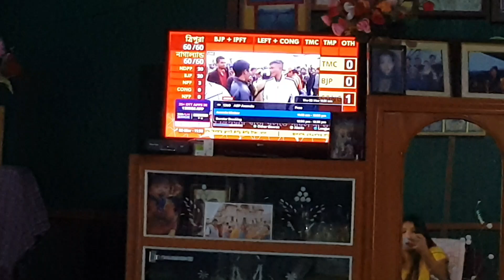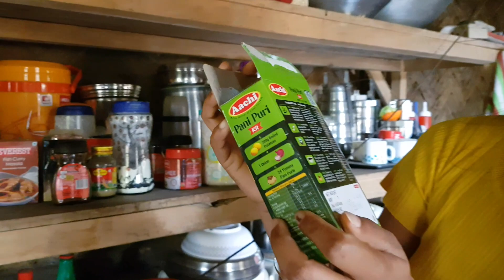SPO NO VOTE RI reveal// result khna lai mo ma//merichorkhy